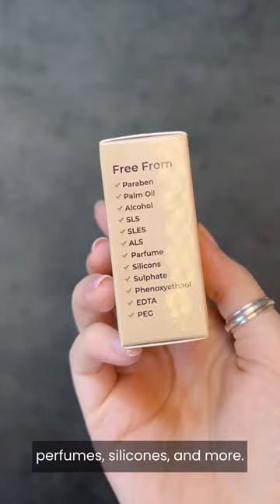Billy Goat Soap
Our goat milk soap is specially formulated to be beneficial for both men and women. With its combination of nourishing ingredients, our soap works to provide long-lasting moisture, reduce inflammation and redness, and leave skin feeling soft and smooth. It’s the perfect solution for dry or sensitive skin! Our natural formula contains ingredients like shea butter, coconut oil, and vitamin E which help keep your skin hydrated while also helping protect it from harsh environmental factors. Plus, this gentle soap also helps lock in essential vitamins and minerals needed for healthy skin! Our goat milk soap is ideal for all skin types - even those with more delicate complexions - as it doesn’t strip away essential oils like some soaps can. Plus, you’ll love its light fragrance of lavender that leaves your skin feeling fresh and smelling great! Give your skin the nourishment it deserves - try our goat milk soap today!